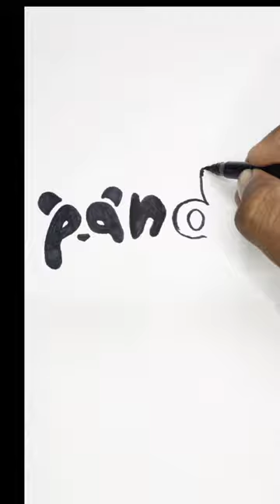Panda | How to write panda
How to write panda
panda